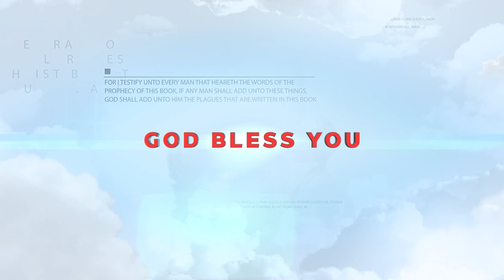Rev.Dr.A.Rayappan Isaac | Revelation | Bible Study | Episode 72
அத்தியாயம் - 72
திருமறை ஆய்வு
வெளிப்படுத்தல் 7 : 14
ஆட்டுக்குட்டியின் இரத்தத்தில் ஆடைகளை வெண்மையாக்குவோர்
Rev.Dr.A.Rayappan Isaac
CSI Christ Church Muttom